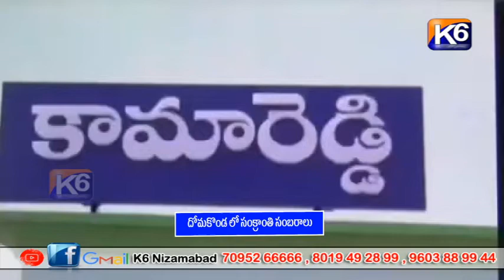దోమకొండ లో సంక్రాంతి సంబరాలు || K6 NEWS 15-01-2023